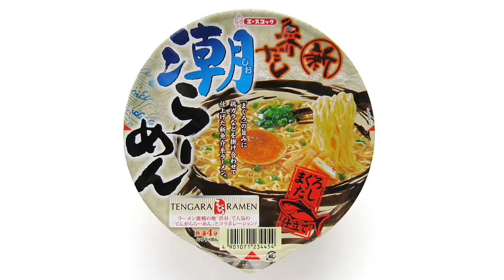No.4389 エースコック 新 魚介だし潮らーめん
Acecook (Japan) New Fish Broth, Tide Ramen Tuna